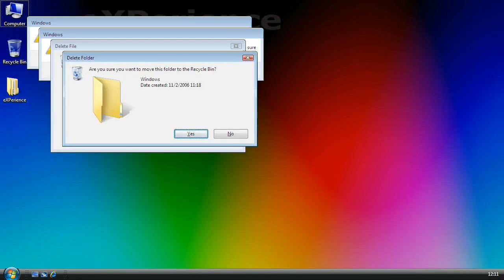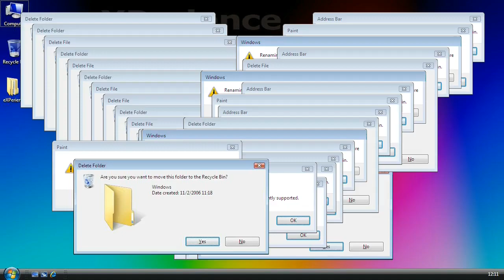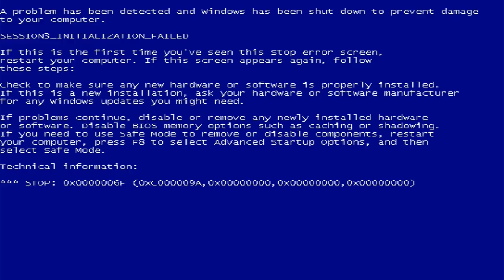Windows Vista Basic Crazy Error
It was called bumyt.mp4

I was originally gonna do something really stupid, can you guess?

Software used:
Macromedia Flash 8: VIsuals
Audacity: Audio
Shotcut: Putting the two together (And adding the warning at the beginning)
Limbo x86: To run Windows Vista in
cppshot: To take screenshots

You may use my content in a crazy error battle, you may not, however, repost this video anywhere on the internet

I said i wasn't gonna do Vista again, too bad